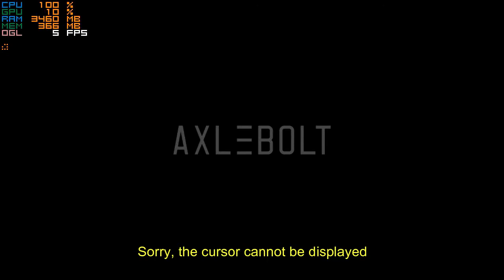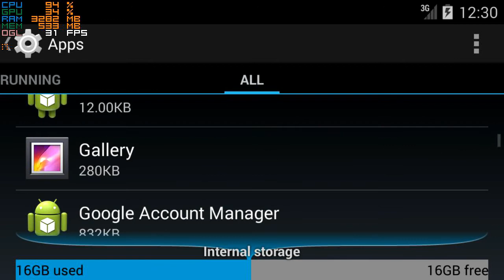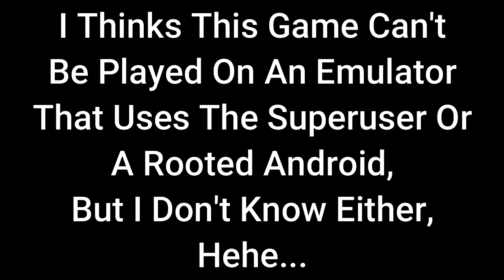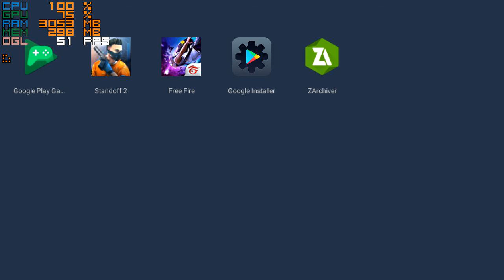STANDOFF 2 | INTEL CELERON N4000 | 4GB RAM | INTEL UHD GRAPHICS 600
Hi, this time I will benchmark the game again on the Intel Celeron N4000 and have fun watching.

My Spec:
Processor: Intel® Celeron® N4000 1.1ghz up to 2.6ghz (TurboBoost)
Ram: 4GB DDR4 Memory
Graphics: Intel® Uhd 600 (128mb Vram)
Hdd: 1Tb HDD (1000GB HDD)

Software:
Editing: Wondershare Filmora9 (PC)/Kinemaster (Android)
Thumbnail: PixelLab
Recording: MSI Afterburner/Default Windows 10